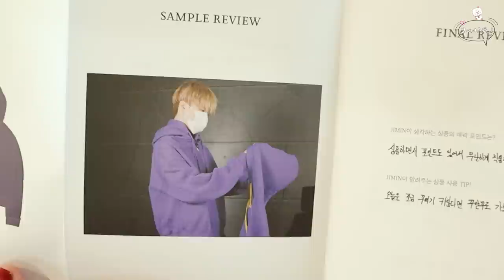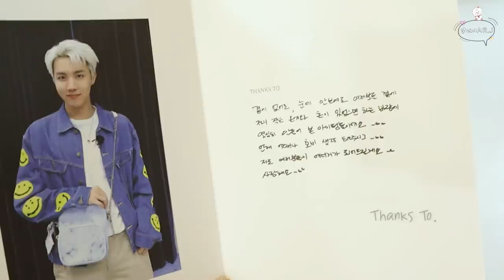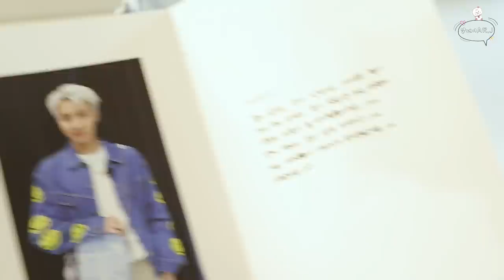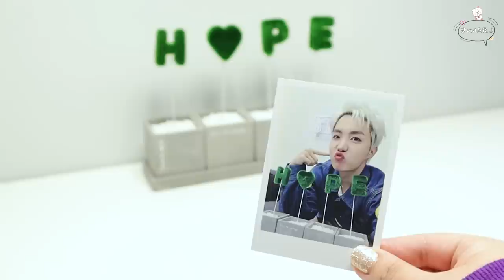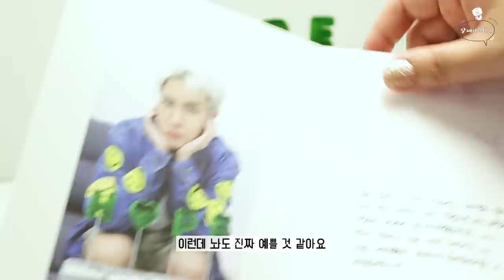퀄리티 무엇? 방탄소년단이 직접 만든💜ARTIST-MADE COLLECTION BY BTS(J-HOPE. JIMIN. V)💜High quality merch made by BTS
안녕하세요 알제이 AR.J입니다~
이 영상이 올라갈 시점에는 이미 2차 판매가 시작되었겠네요.
여러분들이 원하시는 굿즈를 모두 겟 하셨길 바랍니다!
전 그럼 다음 주에 정국's 후드 집업 영상으로 다시 찾아올게요 :)

Hello, this is AR.J.
By the time this video is uploaded, the second sale must have already started.
I hope you got all the merch you want!
I'll come back next week with Jungkook's hoodie zip-up video :)

BGM 💜
Tokyo - Air Kid
Set Free - Abel
Only You - Abel
Memories Of Forever -Markus Huber